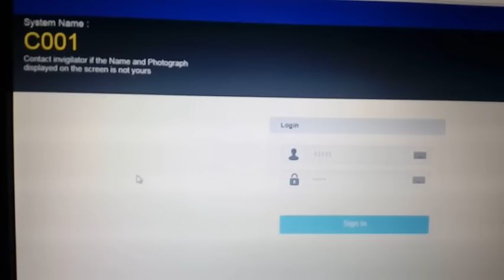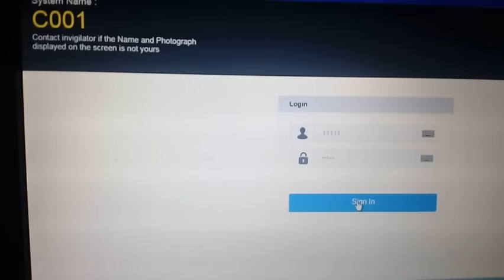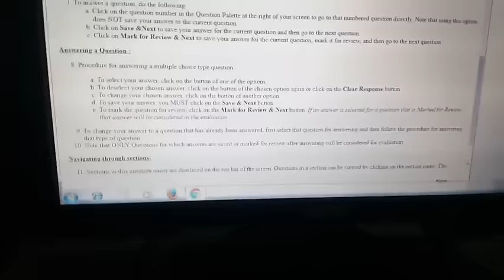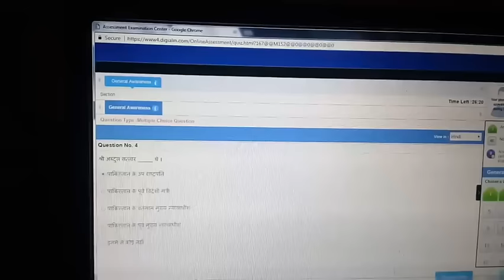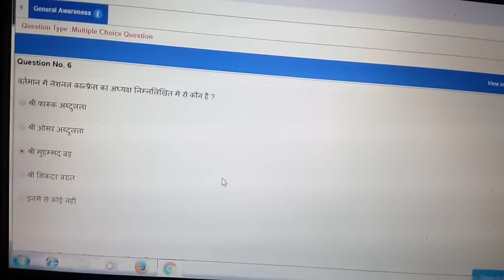Online exam का डर । online exam Demo